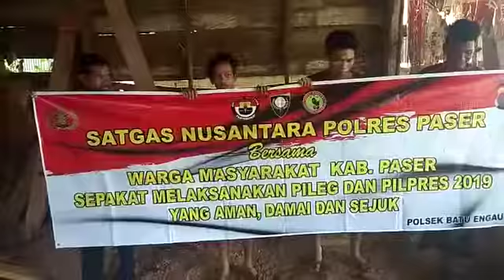MASY BATU ENGAU MENDUKUNG PILPRES DAN PILEG TAHUN 2019 YANG SEJUK AMAN DAN DAMAI